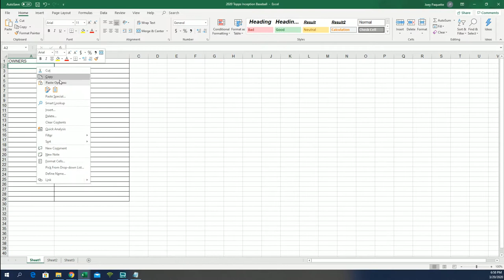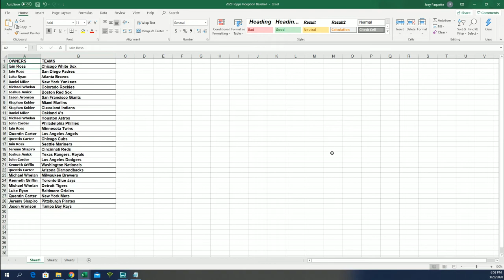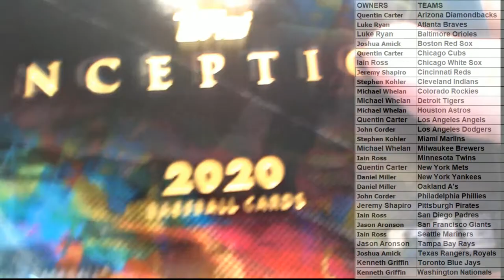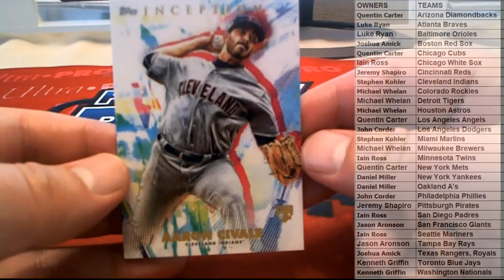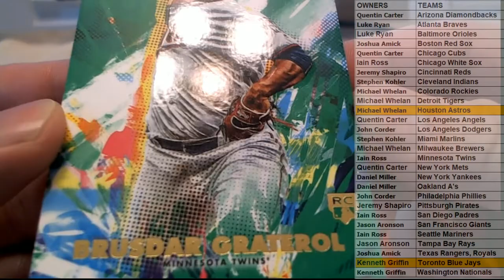2020 Topps Inception Baseball Hobby Box ID 20INCEPTIONBB101